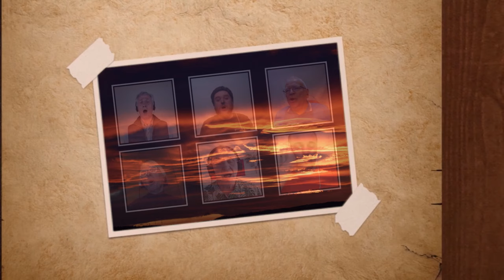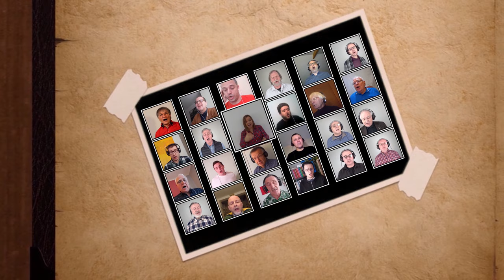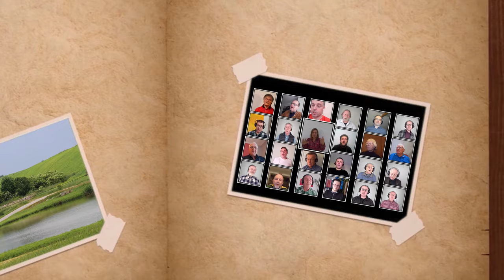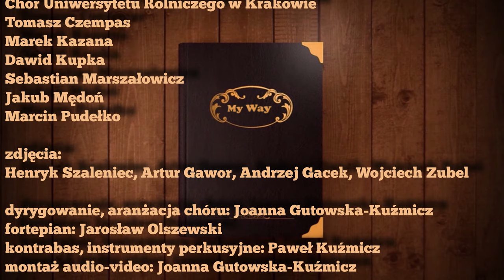"My Way" Chór Męski AGRICOLA & Chór Uniwersytetu Rolniczego w Krakowie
"My Way"

muzyka: Claude François Jacques Revaux
słowa oryginalne: Paul Anka
polskie słowa: Rafał Dziwisz

Chór Męski AGRICOLA Krakowskiego Środowiska Akademickiego
Marek Archamowicz
Jan van Corven
Andrzej Gacek
Jan Głownia
Marek Jóźwiak
Andrzej Kapołka
Michał Leśniak
Mikołaj Maśnik
Jan Nalepa
Jerzy Popławski
Artur Rozlachowski
Henryk Sokół
Henryk Szaleniec
Krzysztof Wal
Paweł Wiecha
Jerzy Wojtas
Wojciech Zubel

Chór Uniwersytetu Rolniczego w Krakowie
Tomasz Czempas
Marek Kazana
Dawid Kupka
Sebastian Marszałowicz
Jakub Mędoń
Marcin Pudełko

zdjęcia:
Henryk Szaleniec, Artur Gawor, Andrzej Gacek, Wojciech Zubel

dyrygowanie, aranżacja chóru: Joanna Gutowska-Kuźmicz
fortepian: Jarosław Olszewski
kontrabas, instrumenty perkusyjne: Paweł Kuźmicz
montaż audio-video: Joanna Gutowska-Kuźmicz
mix & mastering: Paweł Kuźmicz